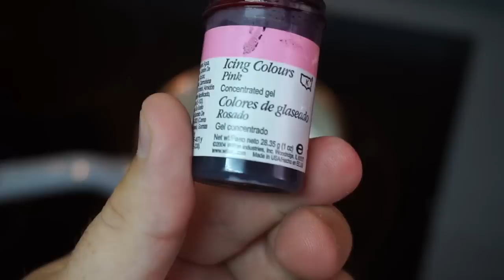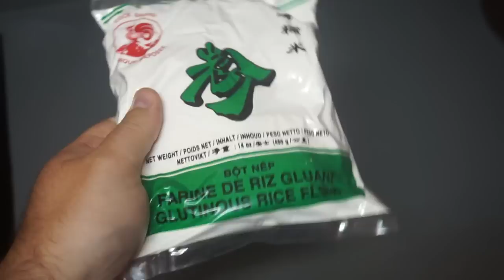Mochis de frigopie - Receta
Receta extraída del desafío junto a Borja Perez. Extraigo las recetas días después de la publicación del desafío para mejorar la búsqueda de las mismas y para sacar la parte de desafío que dificulta seguir la receta para replicarla.

En esta ocasión los ingredientes para el desafío eran arroz y frigopie (un helado de nata con sabor a fresa muy famoso en España) y aunque la idea de un arroz con leche de frigopie se hacía fuerte en mi cabeza, decidí hacer unos mochis con una especie de mousse en su interior con el sabor potenciado del helado.

Mochi (餅?) Es un pastel de arroz japonés hecho de mochigome, un pequeño grano japonés de arroz glutinoso. El arroz se machaca hasta convertirlo en una pasta y se moldea con la forma deseada. En Japón se hace tradicionalmente en una ceremonia llamada mochitsuki.1 Aunque también es comido durante todo el año , mochi es un alimento tradicional para el año nuevo japonés y comúnmente se vende y se come durante esa temporada.

Ingredientes para esta receta:

2 planchas de gelatina
1 vaso de leche
3 cucharadas de maizena
1 frigopie o helado de nata
200ml de nata para cocinar
3 cucharadas de azúcar + 100gr
Esencia de vainilla
250gr de harina de arroz glutinoso